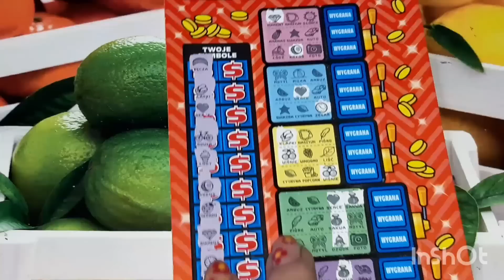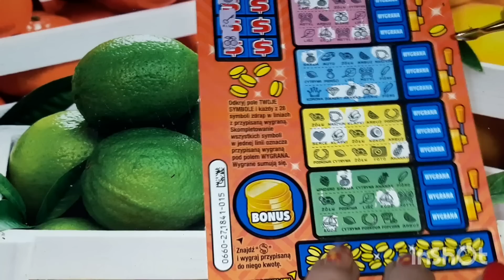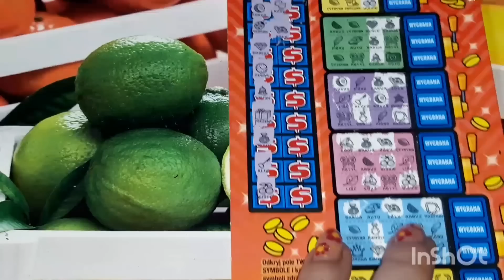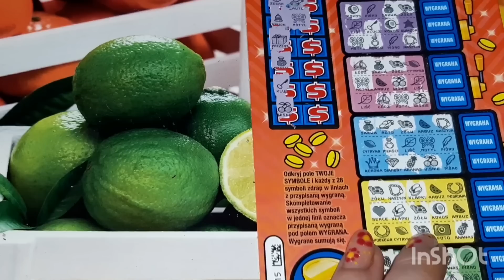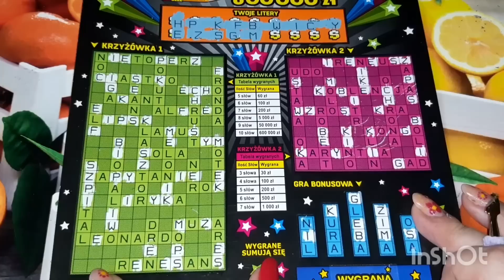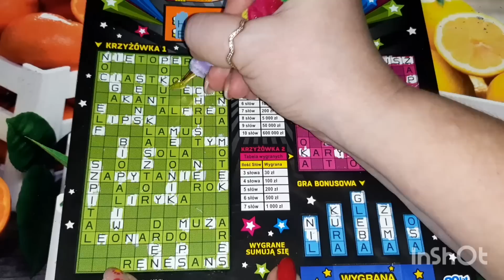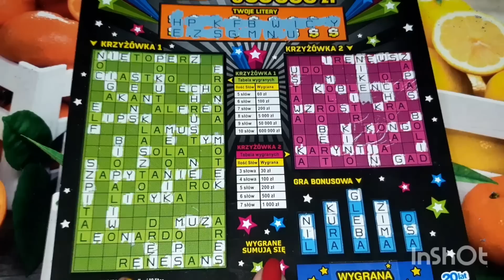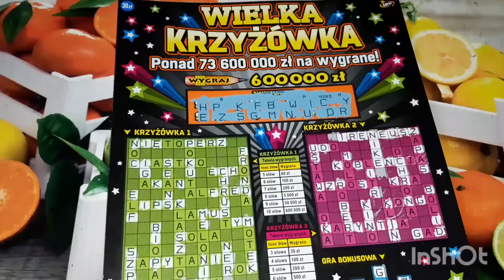Zdrapki #621 Niespodzianka urodzinowa od @Mati_drapie 💝😍💝